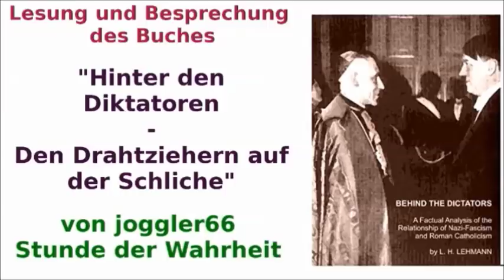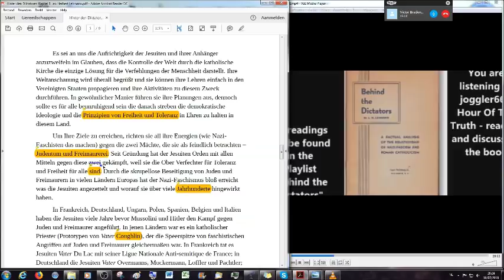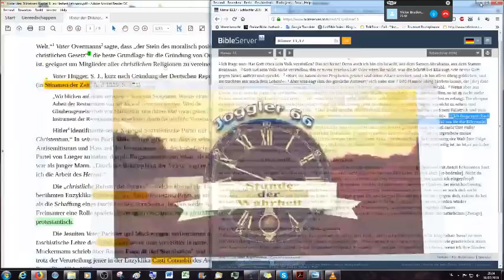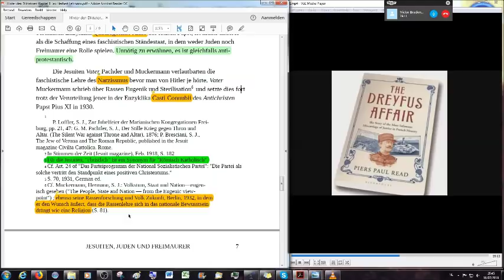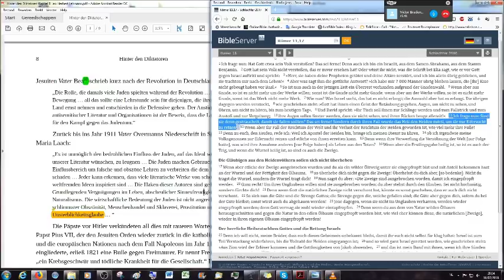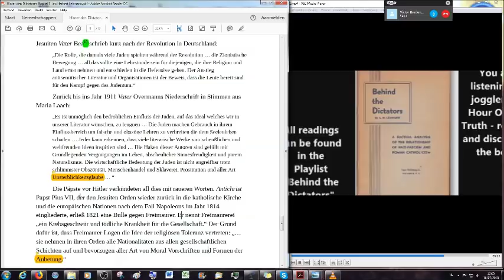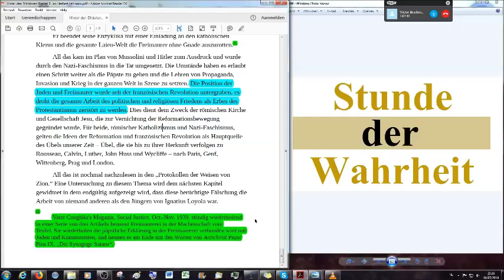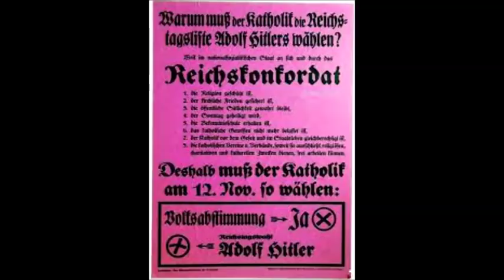Hinter den Diktatoren (2) Jesuiten, Juden und Freimaurer (2)